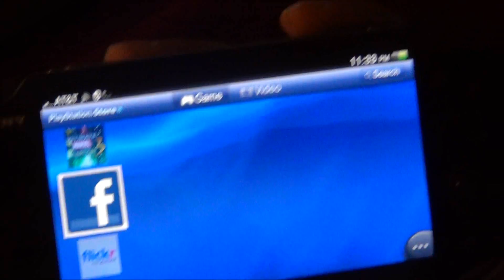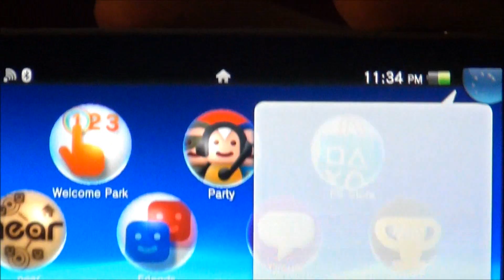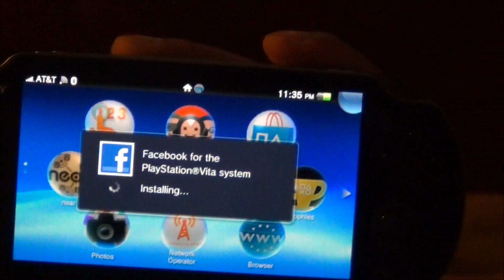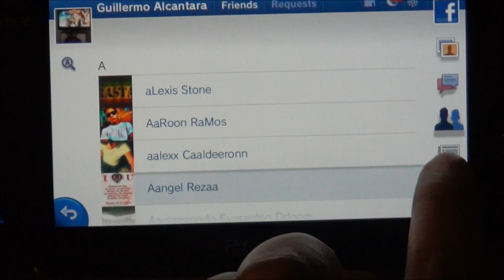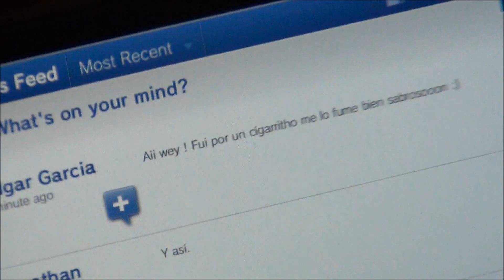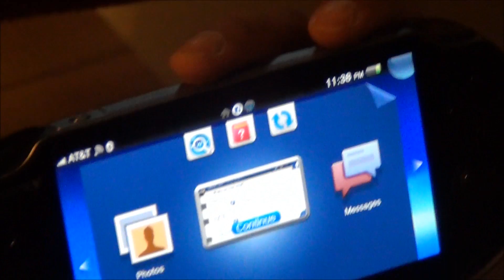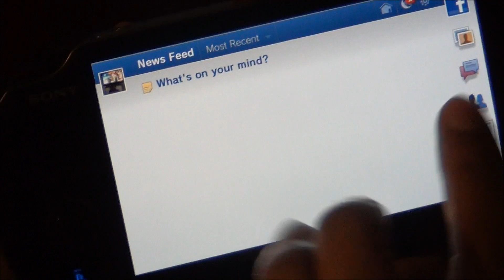PS Vita Descargando Aplicacion De Facebook